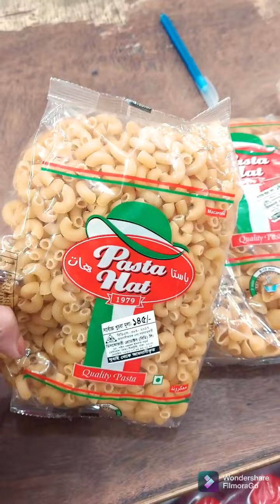দুধ দিয়ে ঝাঁকানাকা পাস্তা বানিয়ে ফেললাম 🤗 | White Sauce Pasta